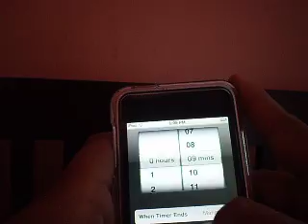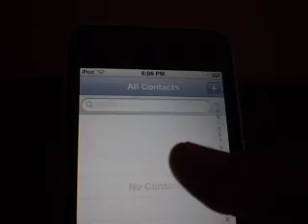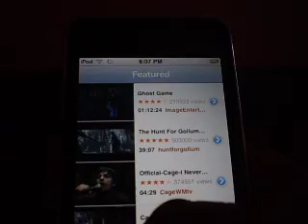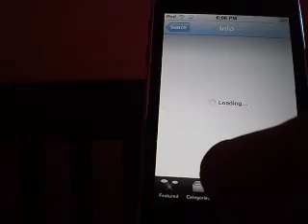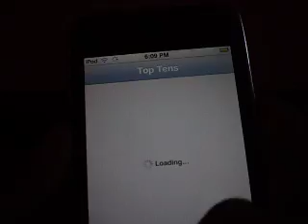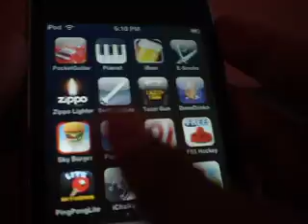ipod touch 2nd gen 8 gb review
this a overall  review of my ipod touch 2nd gen 8 gb the case that i got on my ipod in the begining is a griffen iclear.hope you enjoy